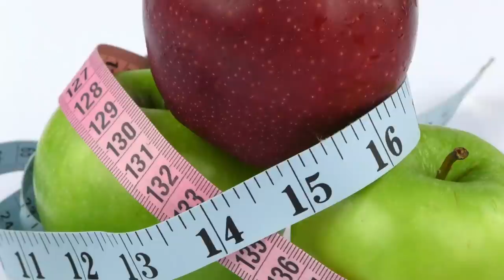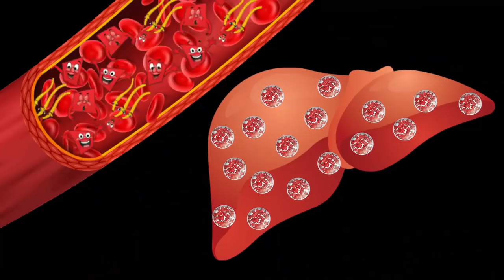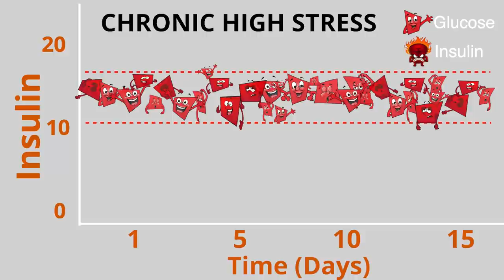The HIDDEN Reason She Can't Lose Weight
Brenda was eating very little food and was not losing weight. Brenda's doctors thought she was lying to them, but a situation like this is possible. In this video, I'll explain how a stress hormone--cortisol--can be to blame for a lack of weight loss.

1) "Doc, what BLOOD KETONE METER do you recommend?"
2) "Doc, what can I have while fasting?"

    Ketones-In-A-Can
3) "Doc, how do you know if you're eating the right fat?"